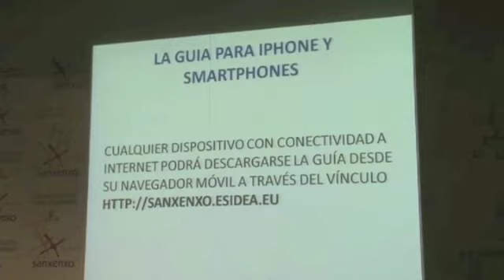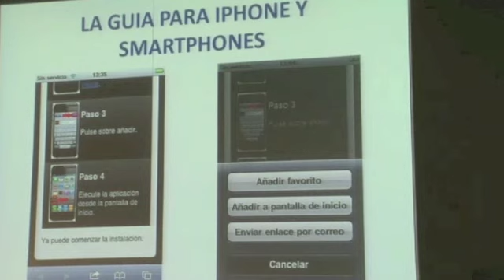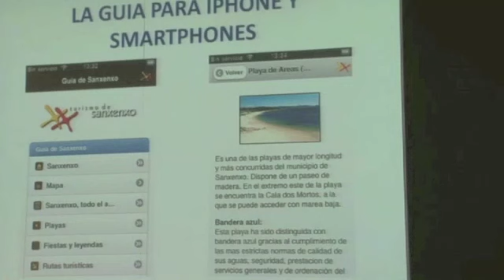Presentación en FITUR de la Guía Turística de Sanxenxo por Bluetooth. Parte1.